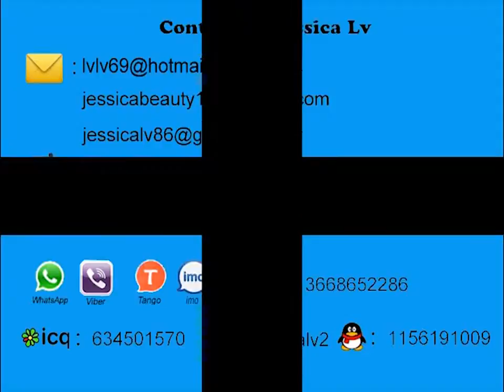paper egg tray manufactuer machine